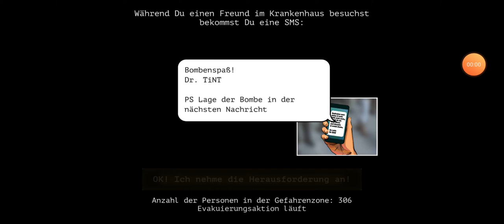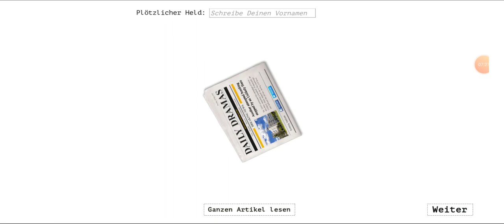Them Bombs! 2 Player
Have fun watching me defuse a bomb.